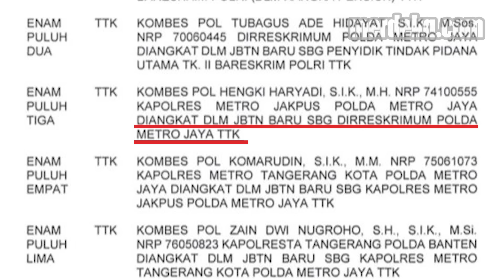Garangnya Kombes Hengki Haryadi, Gulung Kelompok 'Kill Bill' Penyerang RSPAD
MERDEKA.COM - Kasus penyerangan di rumah duka RSPAD Gatot Soebroto, Jakarta Pusat, 10 tahun lalu sempat membuat geger. Dua orang tewas, sedangkan enam orang lainnya terluka. Satuan Reskrim Polres Metro Jakarta Pusat dipimpin AKBP Hengki Haryadi turun tangan.